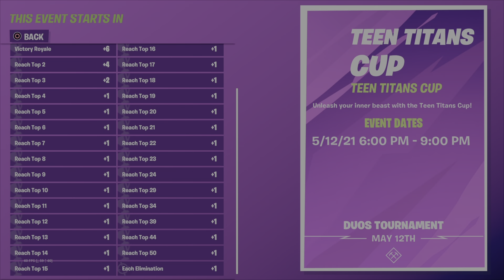How To Play New Teen Titans Cup ( How To Get Free Beast Boy Skin)